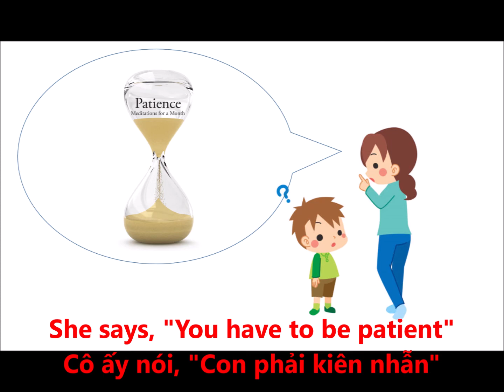Kid stories - 100 truyện ngắn song ngữ Anh - Việt 71. Taking Care of His Orange Tree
Các mẫu chuyện có độ dài khoảng 50-80 từ có cả bản word và audio. Mình để link nguồn text và audio ở đây:

71. Taking Care of His Orange Tree (Chăm sóc cây cam của anh ấy)
He wants to grow an orange tree. He digs a small hole. He puts the seeds in it. He covers the seeds with soil. He waters it for a week. No oranges have grown. He asks his mom what he is doing wrong. She says, "You have to be patient." He continues to water the tree for a month. He sees an orange start to grow.